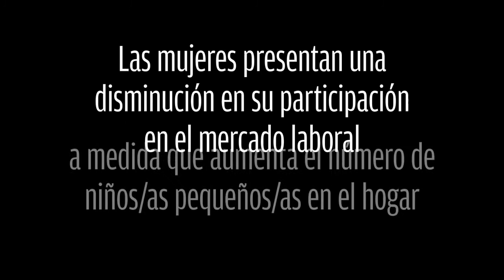¿Iguales? 4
Las mujeres presentan una disminución en su participación en el mercado laboral a medida que aumenta el número de niños/as pequeños/as en el hogar. Más hijos, más trabajo NO remunerado. La crianza y el cuidado deben ser compartidos.

FLOW (Funding Leadership Opportunities for Women)